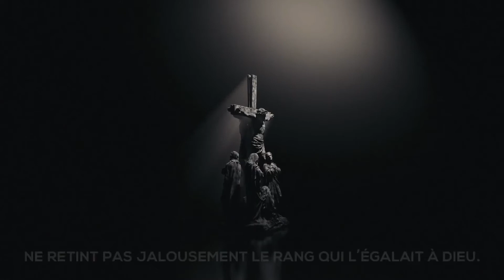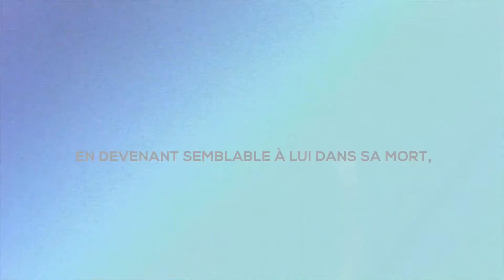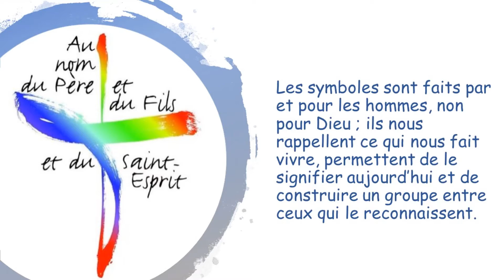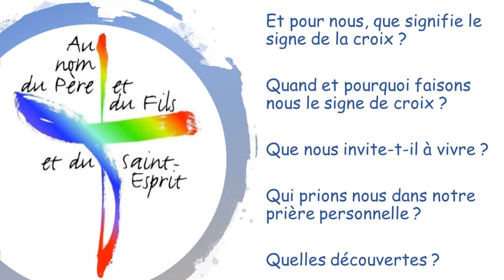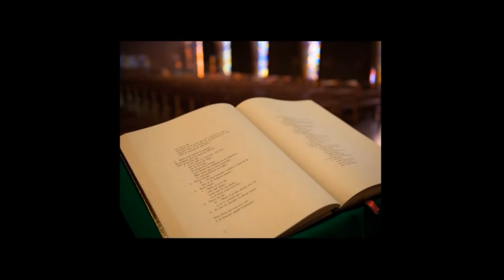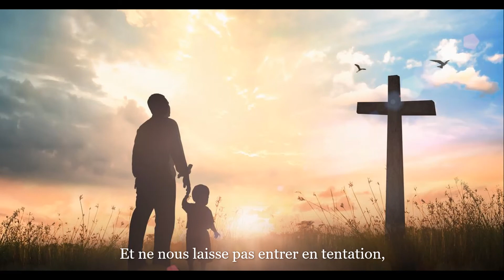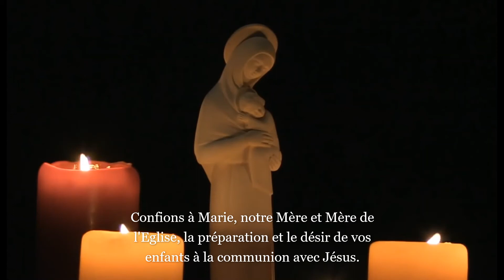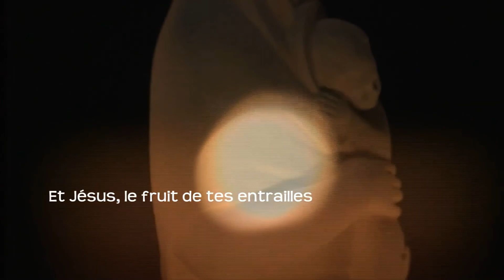Signe de croix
Les symboles sont faits par et pour les hommes, non pour Dieu ; ils nous rappellent ce qui nous fait vivre, permettent de le signifier aujourd'hui et de construire un groupe entre ceux qui les reconnaissent.